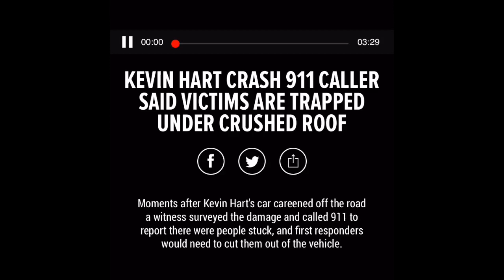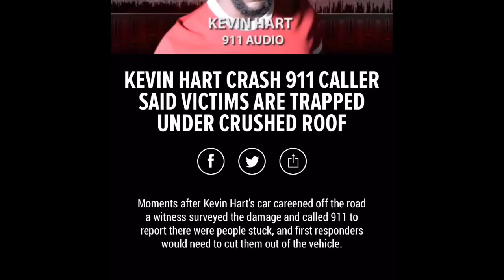KEVIN HART 911 CALL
KEVIN HARTS ACCIDENT